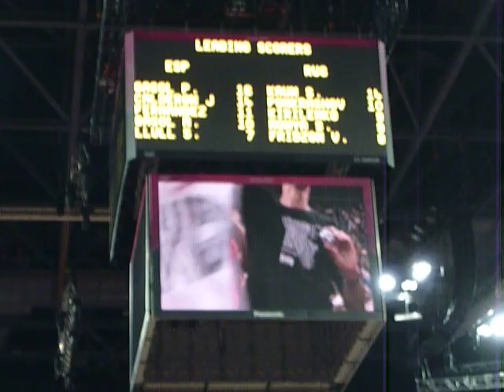OLYMPIC SUMMER GAMES LONDON 2012 BASKETBALL MEN'S SEMIFINALS SPAIN 67-59 RUSSIA